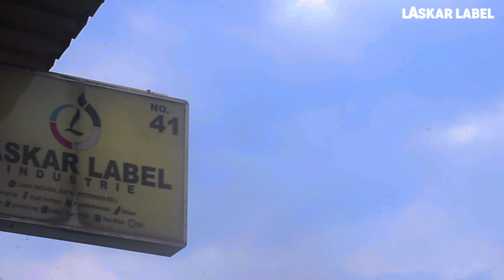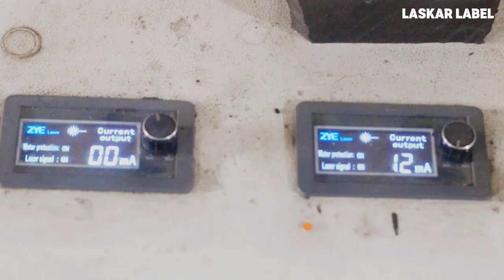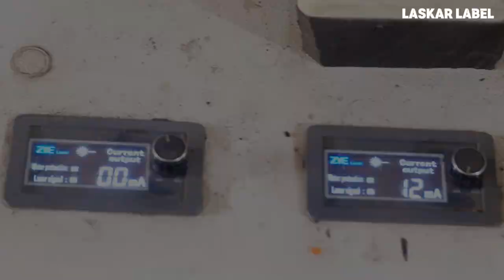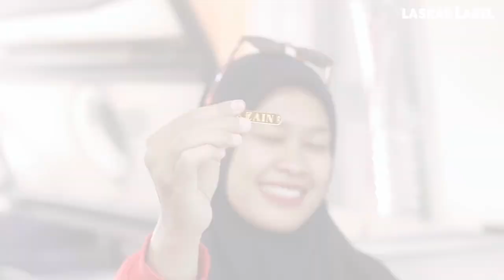vlog mesin akrilik Produksi laskar Label